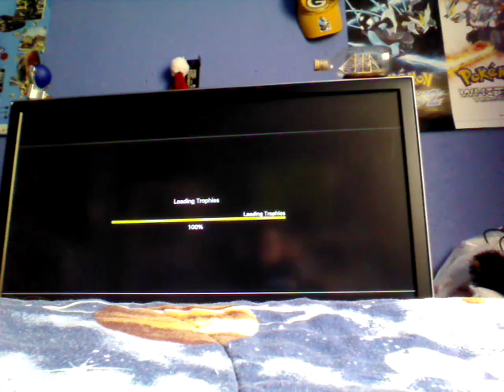Lego the hobbit gameplay